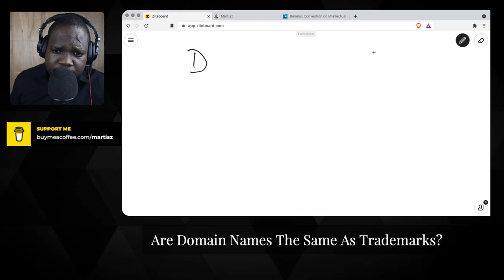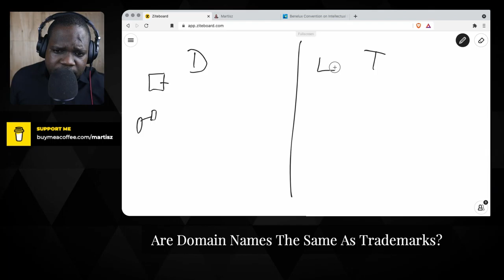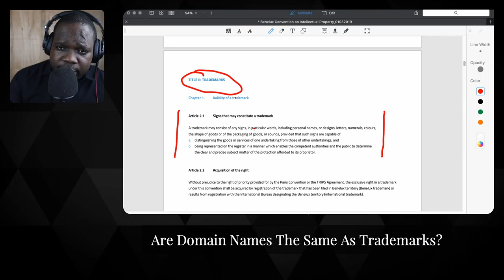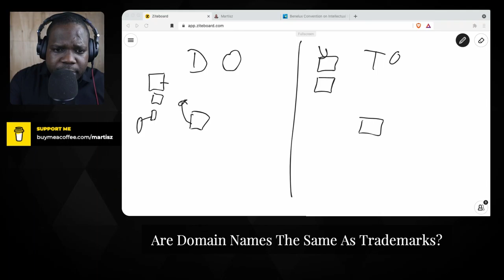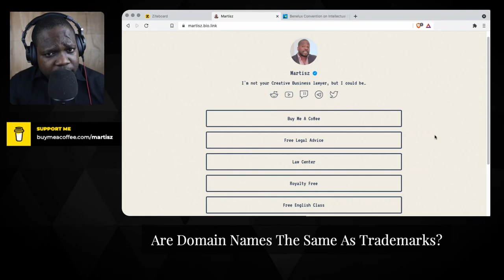Are Domain Names the Same as Trademarks? | Martisz [ Trademark Netherlands ]